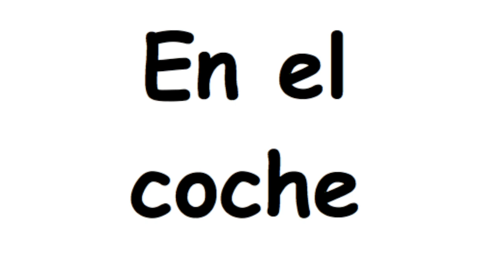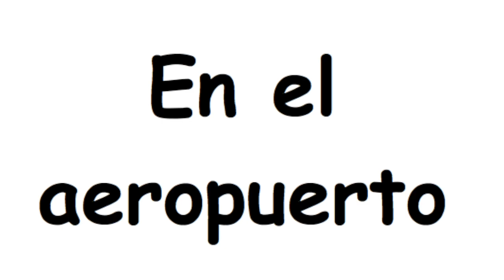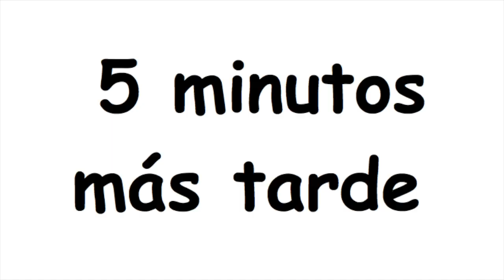spanish project traveling Vacaciones de sorpresa